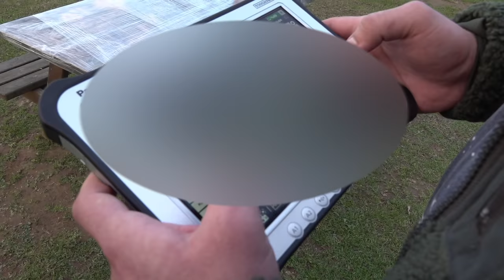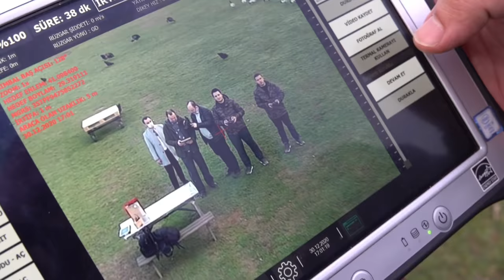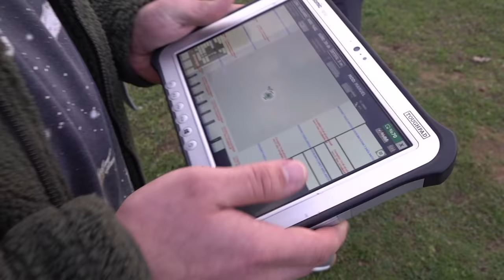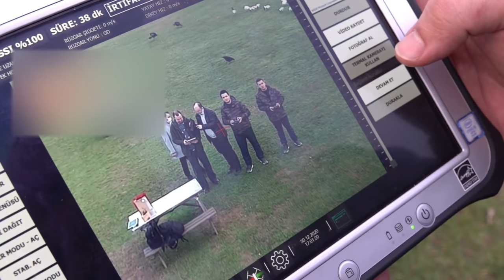DASAL'ın İHA sistemlerine farklı bakış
ASELSAN ve Altınay'ın ortak İHA şirketi DASAL, yeni nesil İnsansız Hava Aracı (İHA) sistemlerini farklı görevlerde kullanacak. Yeni modeller de geliştiriliyor. DASAL İş Geliştirme ve Pazarlama Direktörü Onur Güzelmeriç, Tolga Özbek'in sorularını yanıtladı. İHA pazarı nereye gidiyor? Hangi ürünler tasarlanıyor?
Videomuzun müziği, değerli takipçimiz Selçuk Çelebi tarafından hazırlandı:
Kanalı  @Ambient Music Selcuk Celebi   Eserlerine ulaşmak için: